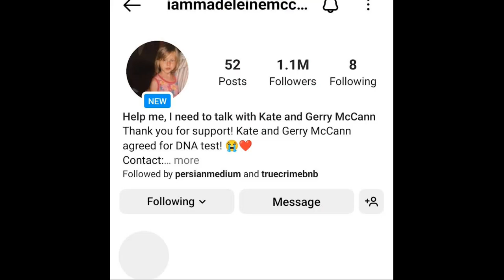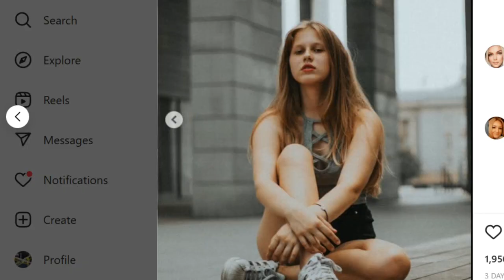👉JULIA FAUSTYNA INSTAGRAM POSTS REPORTED BY MANY!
👉REASON WHY JULIA FAUSTYNA INSTAGRAM POSTS WERE TAKEN DOWN!

Maddie McCann went missing in 2007. She has not been found yet.
Maddie is the daughter of Gerry and Kate McCann.

Here is the Instagram account of the woman claiming to be Maddie